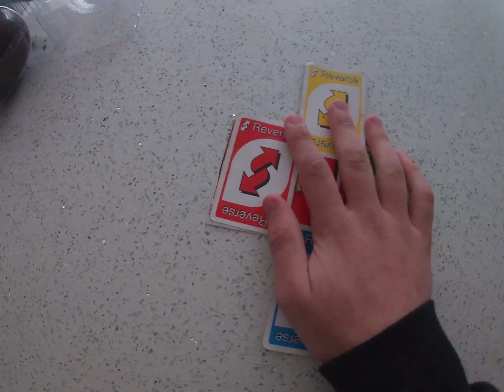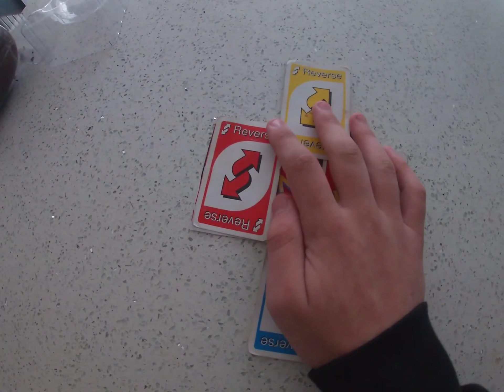the most powerful weapon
this is dangerous